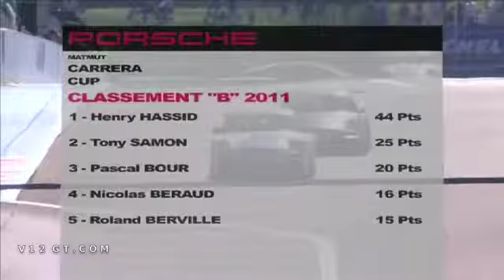Porsche Carrera Cup 2011 Circuit Paul Ricard HTTT du Castellet